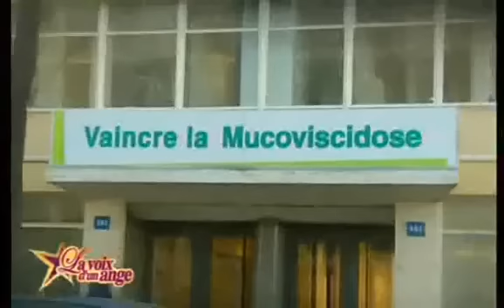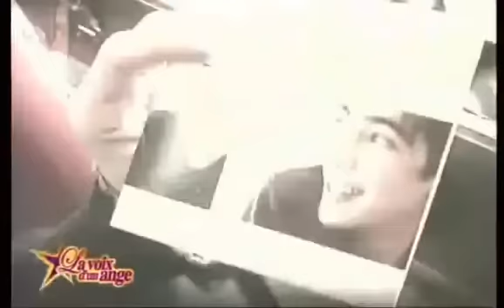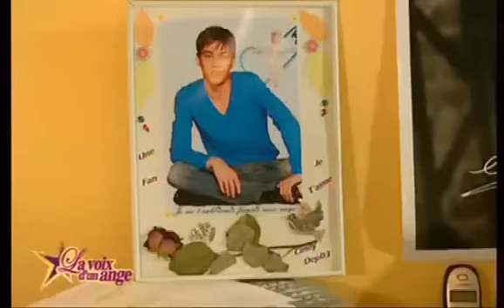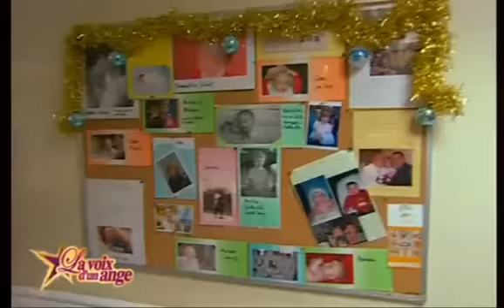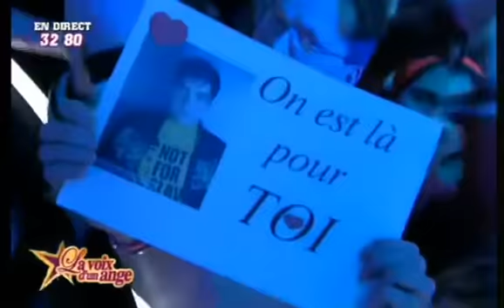GREGORY LEMARCHAL Prime hommage en intgralite La voix d'un ange